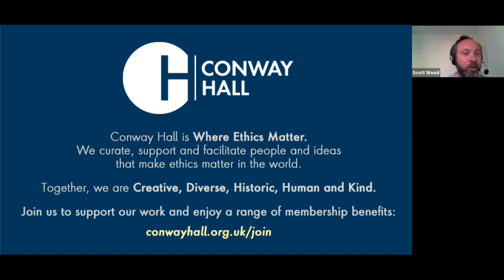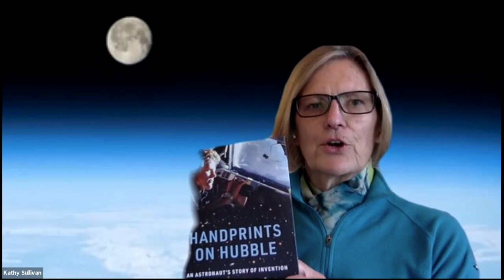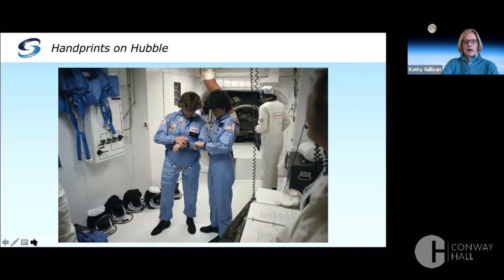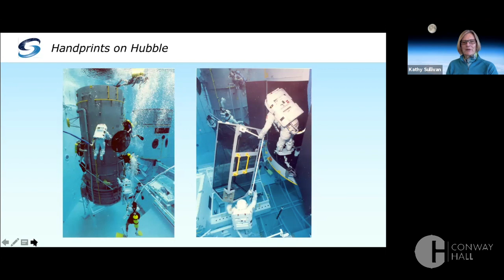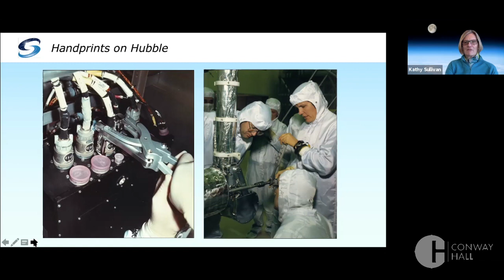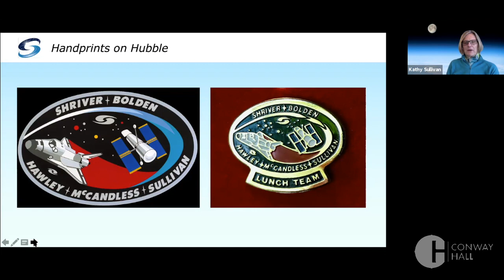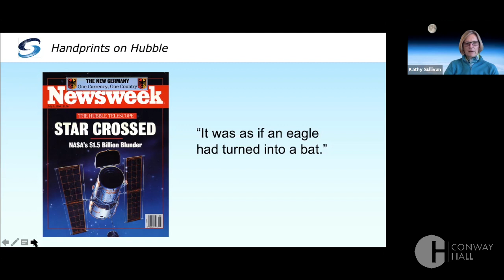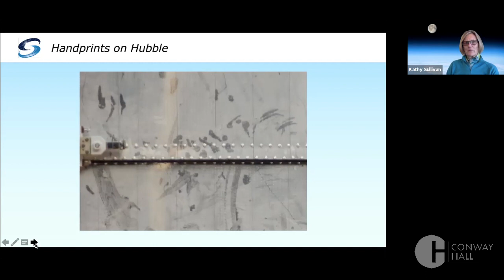Hubble Telescope 30th Anniversary with Kathy Sullivan, Astronaut • 24 April 2020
Launched on 24th April 1990, The Hubble Space Telescope has revolutionised our understanding of the universe. Drawing from her book, Handprints on Hubble, retired astronaut Kathy Sullivan talks about her work on the @NASA team that made all of this possible and answers some fascinating questions.

[This talk was held online by Conway Hall in 2020, whilst our London venue was closed during the Covid-19 lockdown in the UK]